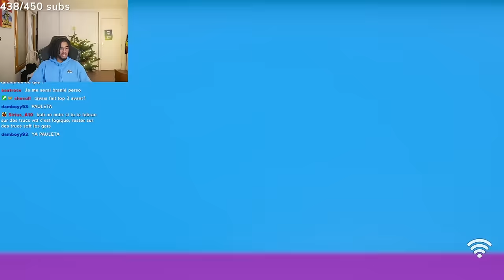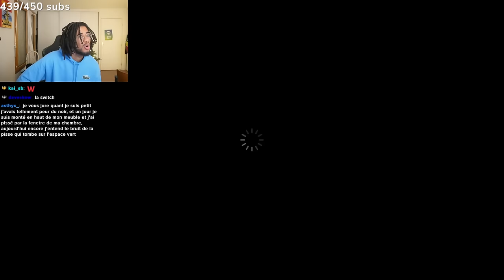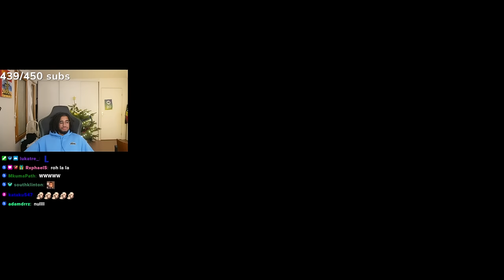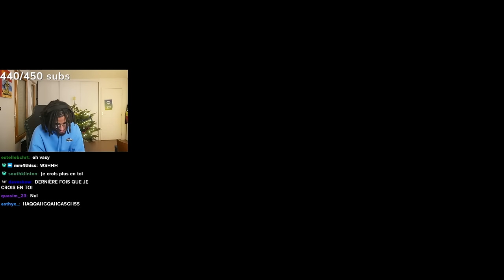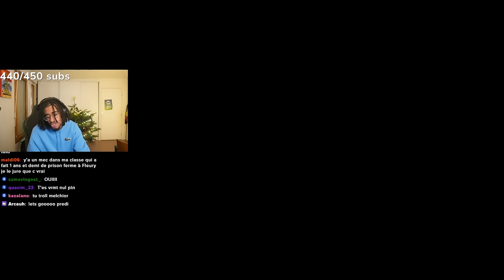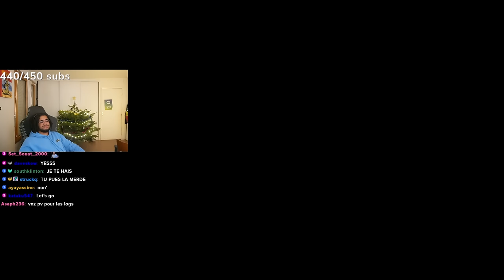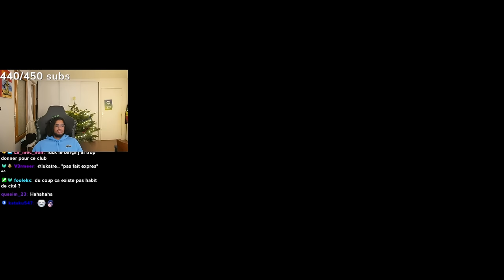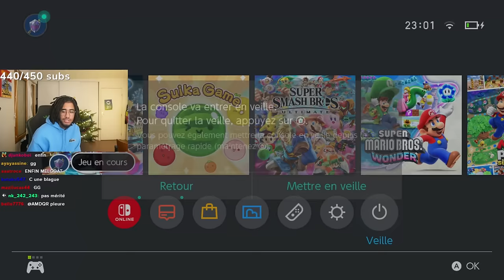Les pires confessions des viewers #4